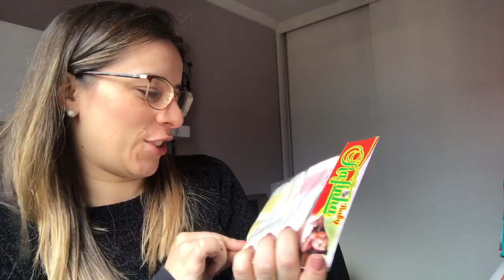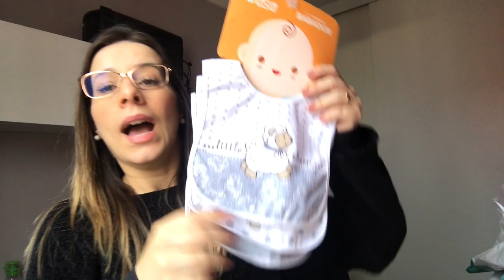CHÁ DE FRALDAS DA OLIVIA (PARTE 2) - ABRINDO OS PRESENTES, VALEU A PENA?